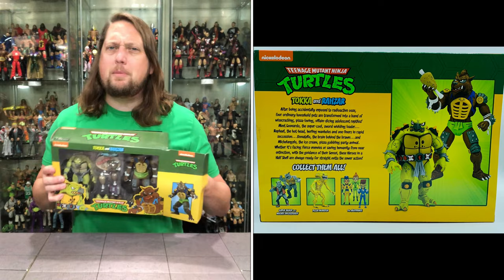Tokka & Rahzar Teenage Mutant Ninja Turtles Unboxing & Review!